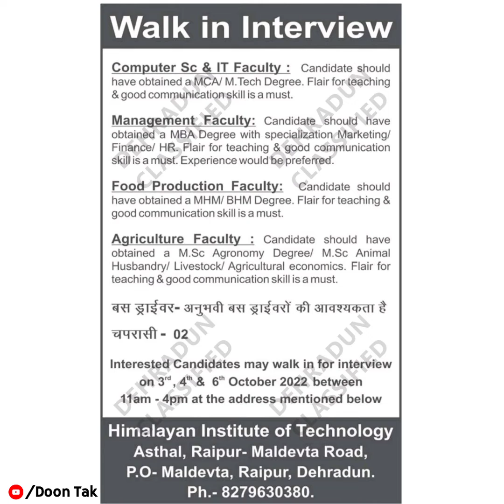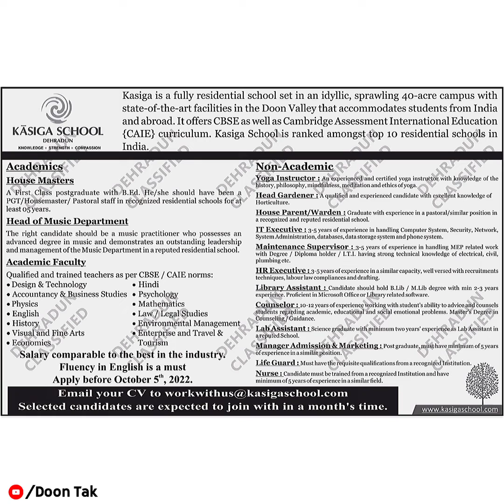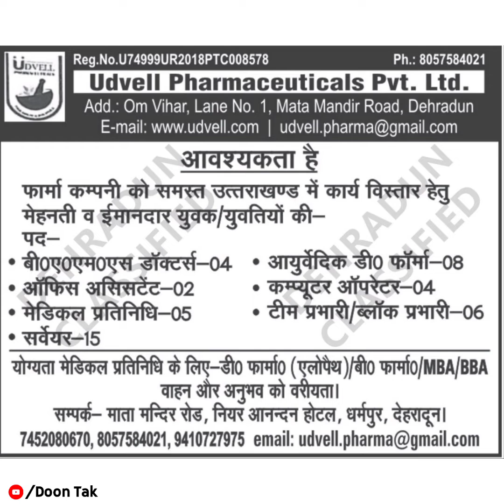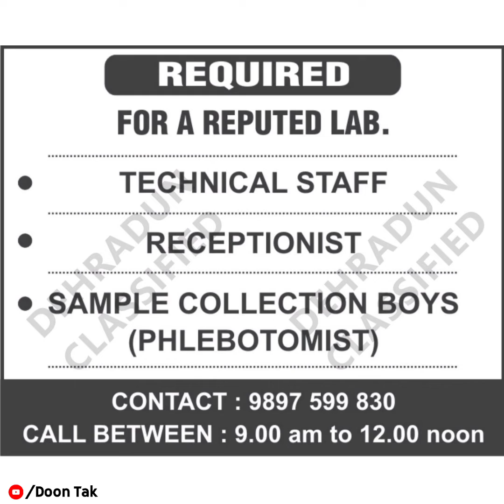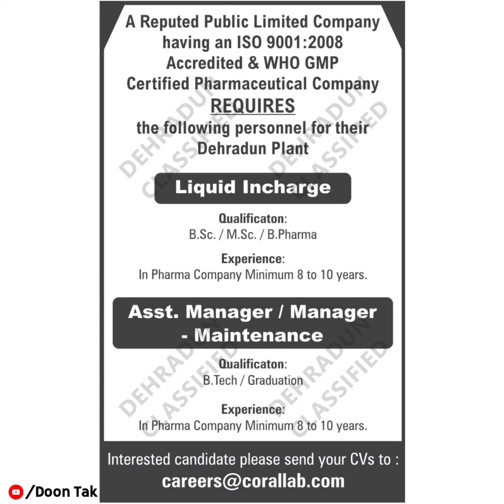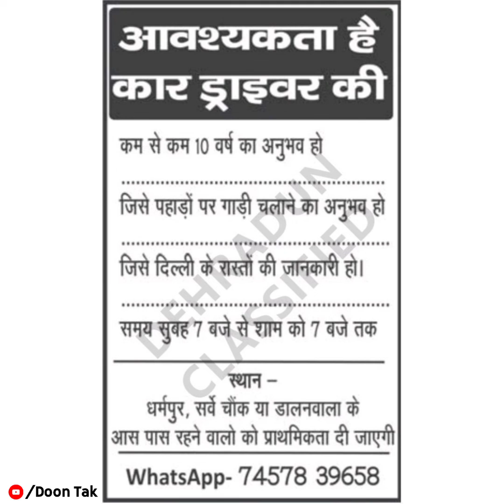Latest Job Vacancies in Dehradun || Doon Classified Jobs || Dated: 02, Oct, 2022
If you like the video don't forget to like, comment, share and subscribe to our channel and also press the bell icon to get regular updates of new job vacancies in dehradun, Uttarakhand

latest Jobs Vacancy in Dehradun
Doon Classified Jobs
jobs in dehradun for fresher
urgent job vacancy in dehradun for freshers
dehradun job
dehradun jobs
job at dehradun
latest dehradun jobs
dehradun news
dehradun jobs
dehradun classified
dehradun all job available
dehradun classified job
how to get dehradun classified job
how  to search teaching job in Dehradun
how  to get data entry operator post job in Dehradun
how  to get school staff job in Dehradun